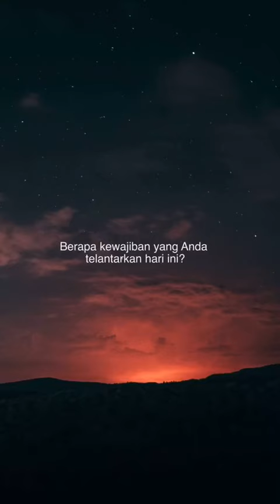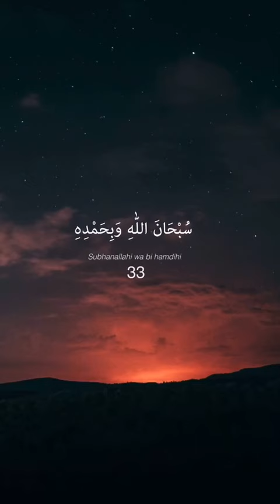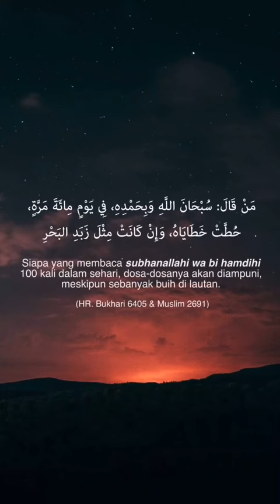Luangkan Waktu Anda Untuk Lihat Video Ini ~ Story Hijrah